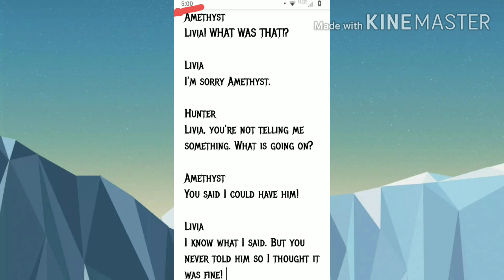Again it's really early and I'm posting.. I'm showing you the script for a video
It's 5:08 right now. This is not all of the script there is actually 33 pages of it... But I'm just showing you the last part so you will be confused.